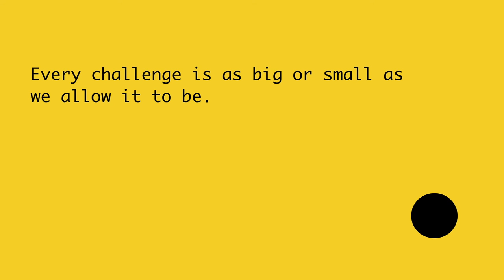Video on postive outlook towards life!